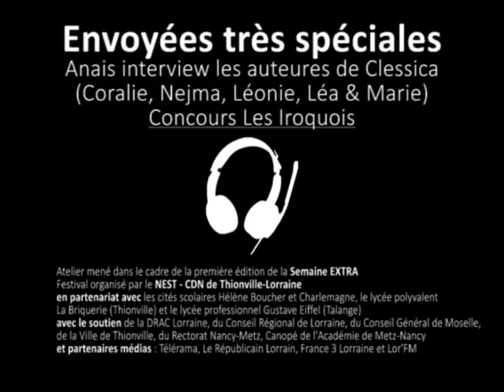NEST | Semaine EXTRA 2015 - Interview - Anais et les auteures de Clessica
Anais, jeune élève thionvilloise, interview les auteures de Clessica, dans le cadre du festival de la Semaine EXTRA : festival ado organisé par le NEST Théâtre à Thionville.
Coralie, Nejma, Léonie, Léa et Marie sont 5 jeunes thionvilloises ayant participé au concours transfrontalier d'écriture théâtrale, Les Iroquois. Elles font partie des lauréates du concours et leur pièce a été mise en scène par Marion Rothhaar et présenté lors du premier festival de la Semaine EXTRA à Thionville.